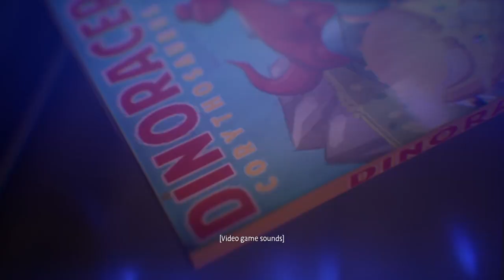Life is Strange: True Colors Alex and Steph talks about gabe's death and plays foosball